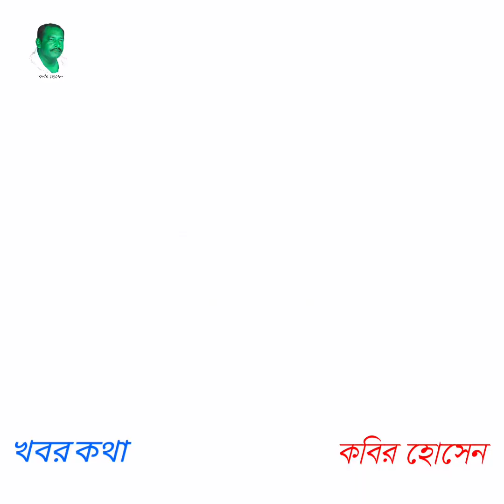গৃহবধূর মাথায় পিস্তল ঠেকিয়ে যা করলেন ডিবি কর্মকর্তা।